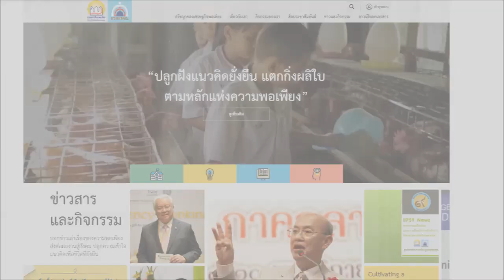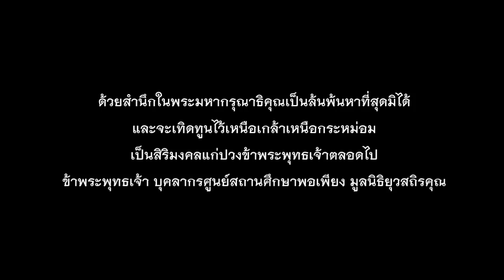ผลการดำเนินงานศูนย์สถานศึกษาพอเพียง ปี ๒๕๕๙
วีดีโอสรุปผลการดำเนินงานศูนย์สถานศึกษาพอเพียง ปี ๒๕๕๙